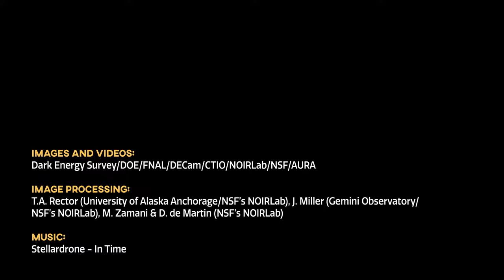CosmoView 42: Spanish Dancer Galaxy Twirls into View from NSF’s NOIRLab in Chile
This image, taken by astronomers using the US Department of Energy-fabricated Dark Energy Camera at Cerro Tololo Inter-American Observatory, a Program of NSF’s NOIRLab, captures the galaxy NGC 1566 as it twirls, flinging its arms through the vastness of space. Colloquially nicknamed the Spanish Dancer, this spiral galaxy is often studied by astronomers learning about galaxy groups, stars of different ages, and galactic black holes.

Credit:
Dark Energy Survey/DOE/FNAL/DECam/CTIO/NOIRLab/NSF/AURA
Image processing: T.A. Rector (University of Alaska Anchorage/NSF’s NOIRLab), J. Miller (Gemini Observatory/NSF’s NOIRLab), M. Zamani & D. de Martin (NSF’s NOIRLab)